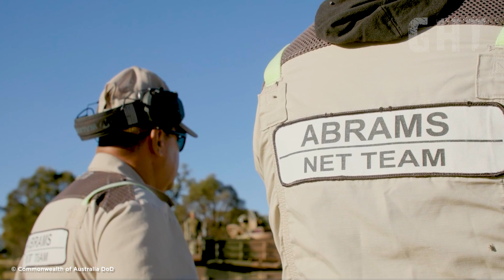Australian Military test their new M1A2 SEPv3 Abrams (Live Fire Drills)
Australia is rapidly deploying its new M1A2 SEPv3 Abrams tanks and is currently training its tank crews using simulators and live-fire drills. The Australian tankers are pleased with the upgrade, citing that the new tank has better range, fire control system, and protection.

In the presence of the Australian tankers are their American partners who are actively training the Australians to get them effective asap.

The M1A2 SEPv3 can also utilize the Trophy active protection suite to further protect the crew from ATGMs, and can install ERA side skirts.

Watch the Australian Military test their new M1A2 SEPv3 Abrams in these intense live fire drills. See the power and precision of this impressive tank in action!